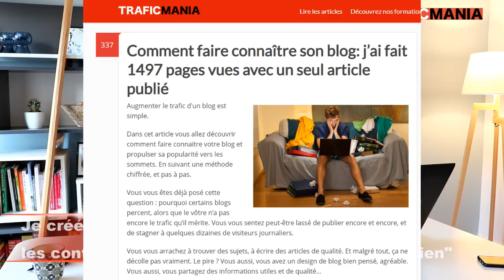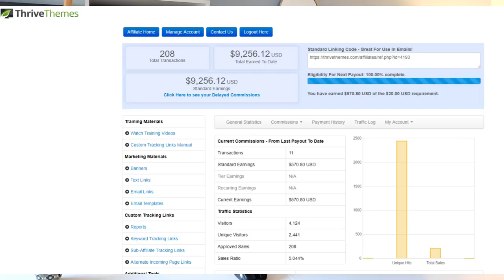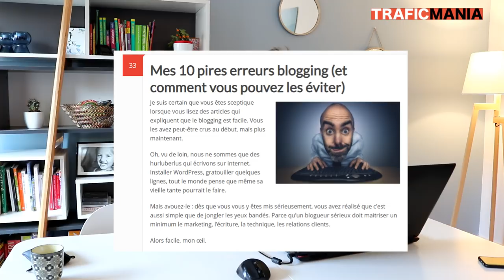Techniques de vente sur internet: comment vendre sans forcer la main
Dans cette vidéo, vous allez découvrir 5 techniques de ventes afin de vendre vos produits et vendre votre formation sans jamais avoir besoin de forcer la main à votre audience.

1) Je vais d'abord vous montrer comment persuader avec la méthode de vente du rapport qualité prix: c'est en mettant en avant ce principe que je réalise les plus grosses ventes de mon blog.

2) Ensuite, je vais vous montrer les 2 types de contenus que vous devez créer sur votre blog, ou votre chaine youtube, pour vendre:
les articles porte d'entrée, et les articles pour créer du lien. ces contenus vont créer de la confiance et vous convaincre votre audience d'acheter vos produits

3) Je vais vous montrer comment utiliser les résultats pour vendre: cette méthode marketing est une des plus efficaces pour convaincre, car elle amène de la preuve.

4) Je vais vous présenter l'astuce des échecs, là aussi un excellent moyen de convaincre votre audience d'acheter vos produits sans forcer

5) Et enfin, vous verrez un moyen très simple d'appliquer les principes du marketing de la permission, le fameux livre de Seith Godin.